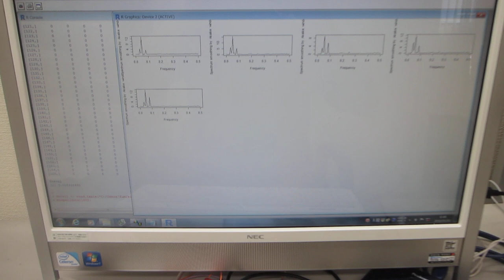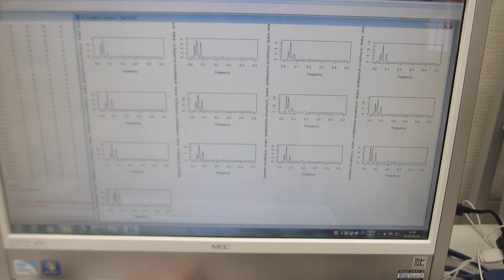超音波プローブの製造・評価技術をコンサルティング提供（超音波システム研究所）